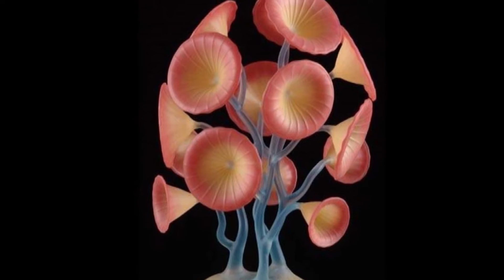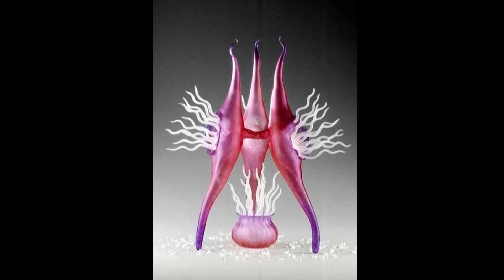Murano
Sur de belles images de verrerie une musique originale du duo Laterna Magica. Juste 5 minutes de beauté.